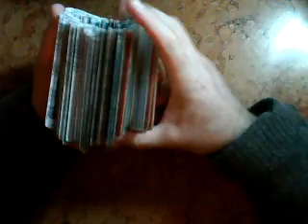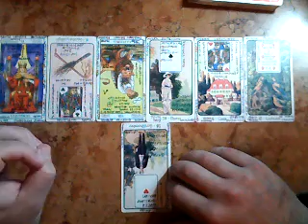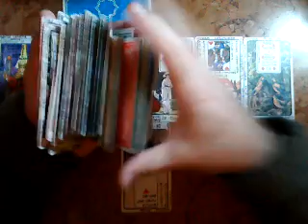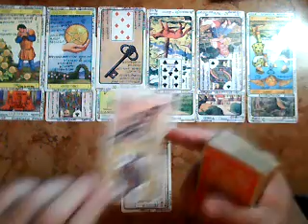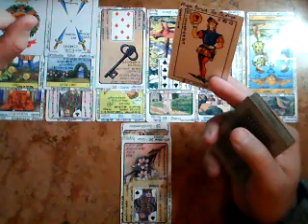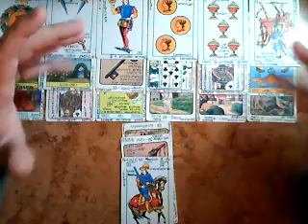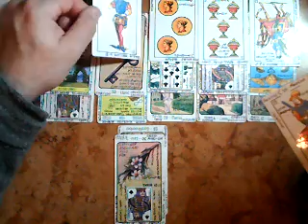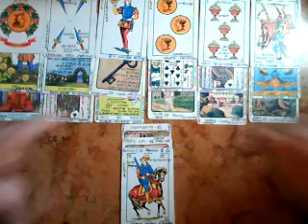MUJER LIBRA : MI PRÓXIMO AMOR Muy Simple Tarot